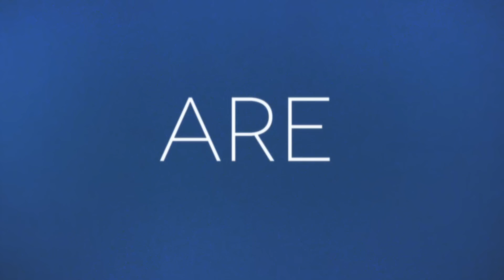All We Are - Feel Safe (Official Video)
Pre-Order the album "All We Are", with instant downloads of ‘Stone’, ‘ Keep Me Alive’, 'I Wear You' and 'Feel Safe'

Pre-Order the debut LP from Domino Mart and receive a bonus 7" featuring exclusive tracks 'Reach' & 'Just Give It To Me'